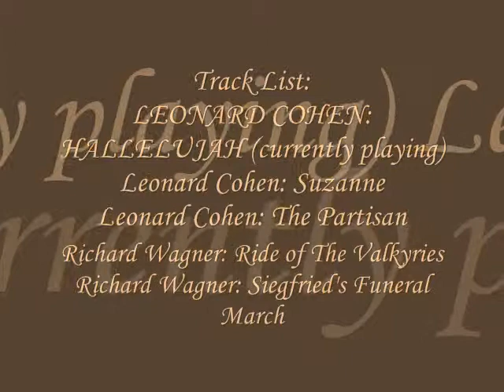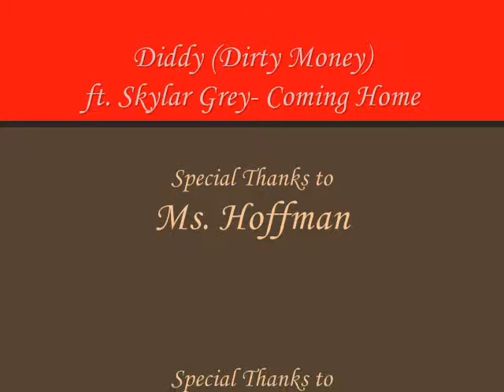Zach Fisher Video Music Project (Quest Academy)